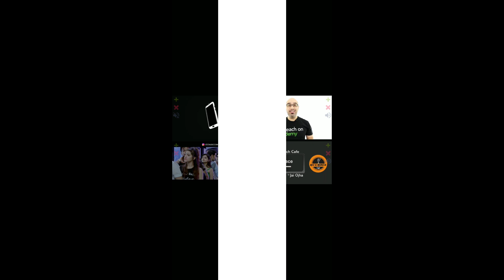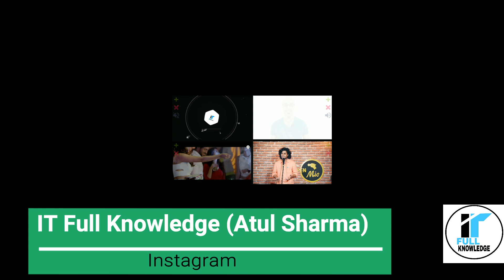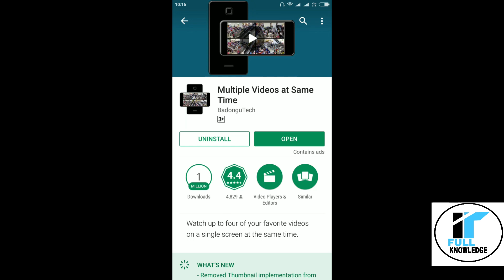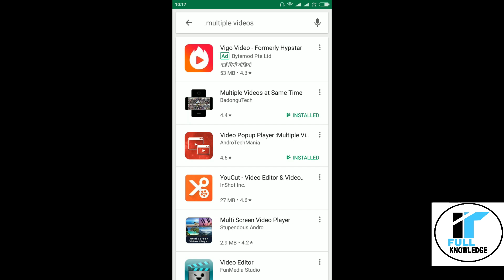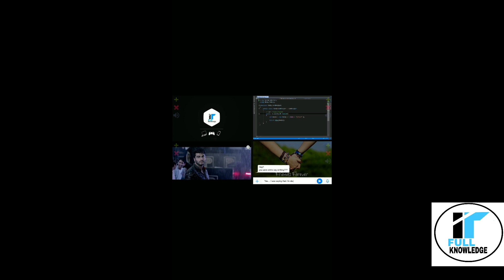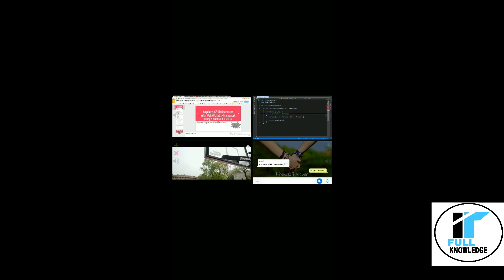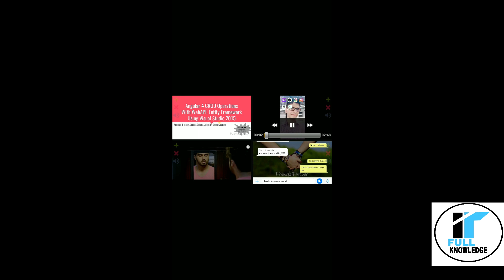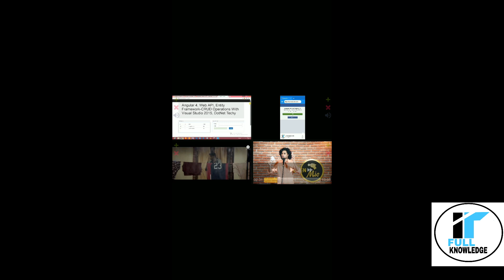How To Play Multiple Videos On Single Screen In Android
Friends in this video you will learn about how to play 4 videos together on a single screen on your Android phone.

Download Link for App:

Multiple Videos at Same time-

Guys to download application
Click on the above link
Now Click on Unlock files now
New page will appear so many ads
follow steps i.e click on any link
after some seconds your application will start downloading.

Twitter: @itfullknowledge or IT Full Knowledge